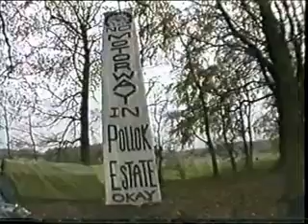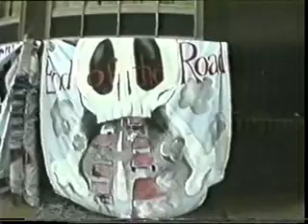OI POLLOI Global Dissent (Part 3 of 4) Ⓐ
The Oi Polloi Tour Documentary, following the band and the D.I.Y., anarchist, squatting, punk & anti-fascist scenes from 1994 "Global Dissent: Anarchist Music & Action" by Brain Tumor (Part 3 of 4) 38 Min. in total